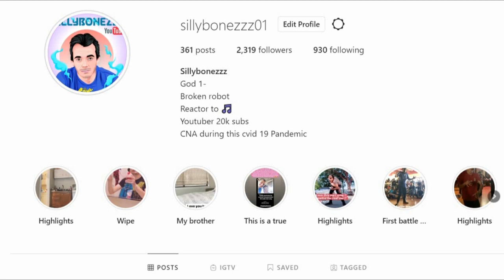SABYAN - KISAH SANG ROSUL | COVER reaction sillybonezzz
2tiktok sillybonezzz01